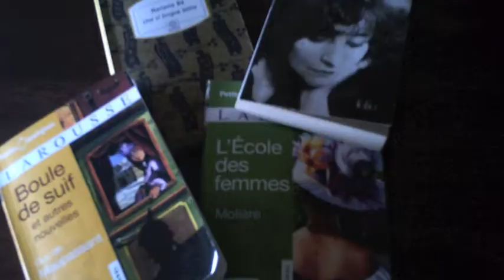French 300-level Indiana University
French Courses at IU